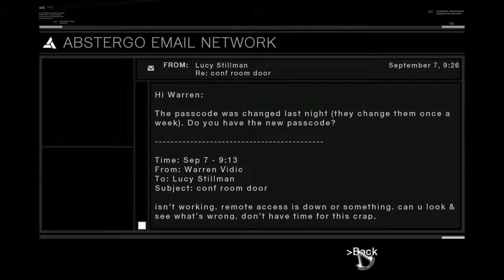Assassin's Creed 1 [Present] lucy show desmond which side she on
Assassin's Creed 1 [Free rom]